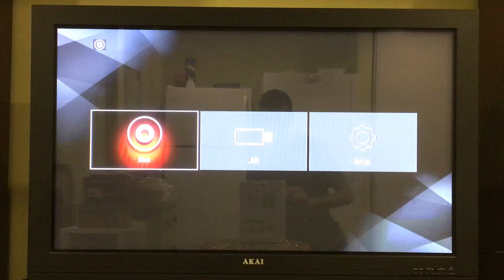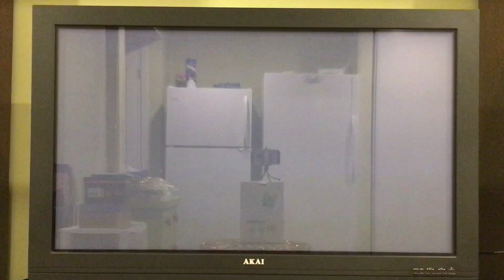Opening To Thomas And Friends Percy’s Ghostly Trick 2007 DVD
DVD: Distributor: Anchor Bay Entertainment And Hit Entertainment.
Released Year: 2007
Stock #: DV14839